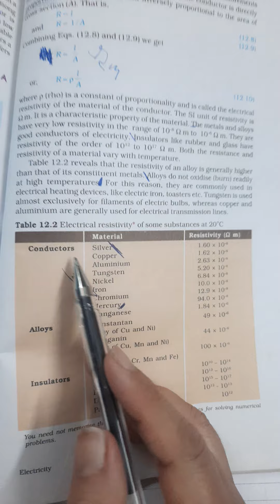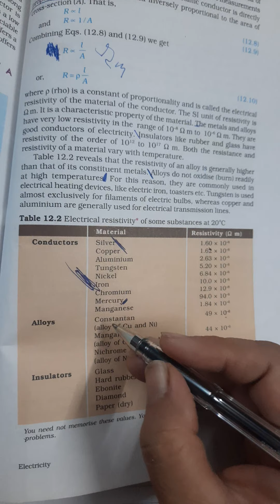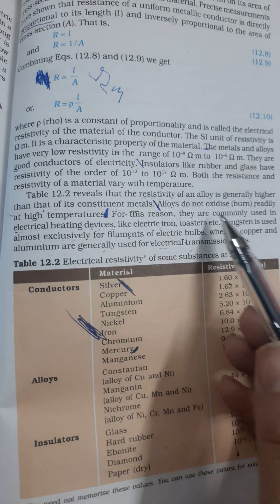factors on which resistance depends